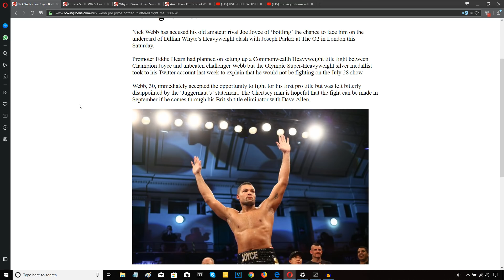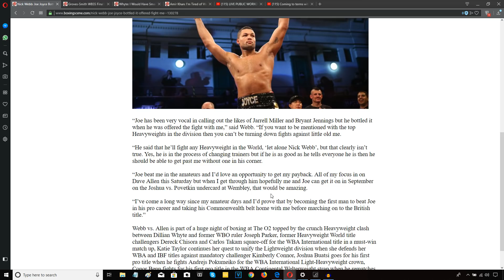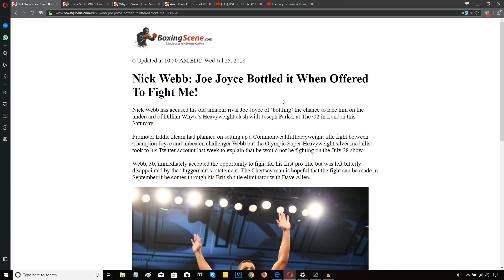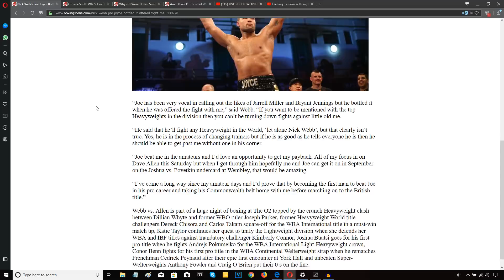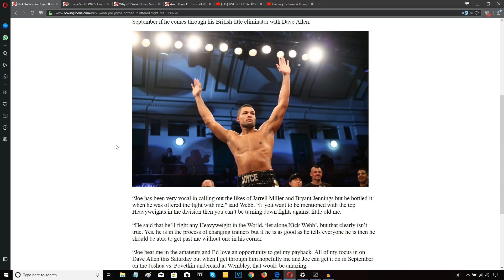"JOE JOYCE BOTTLED IT AGAINST ME"!!! ~NICK WEBB